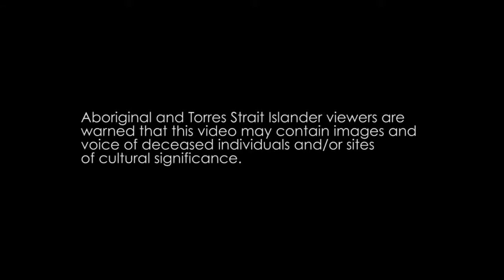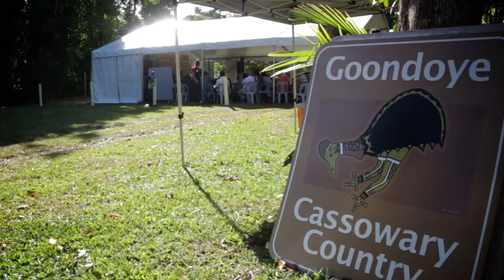North Queensland Land Council Summit 2014